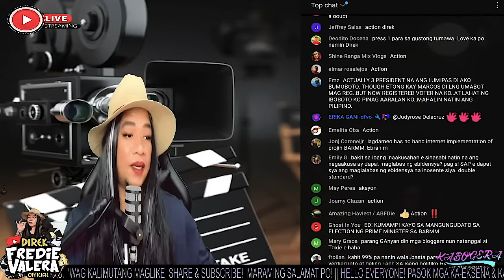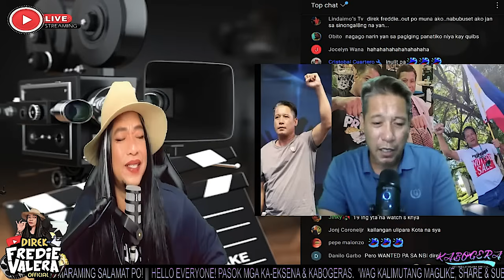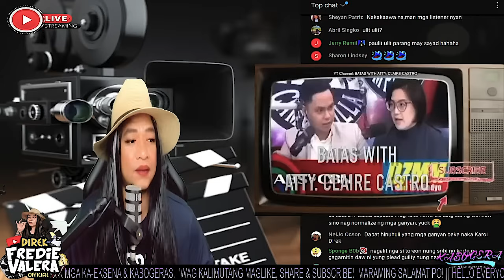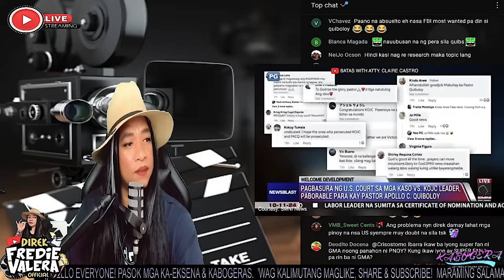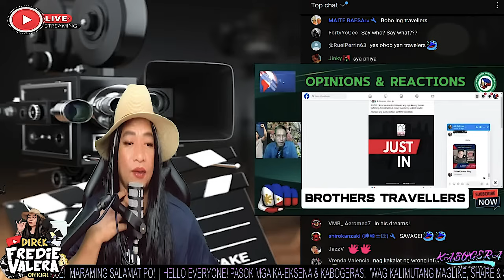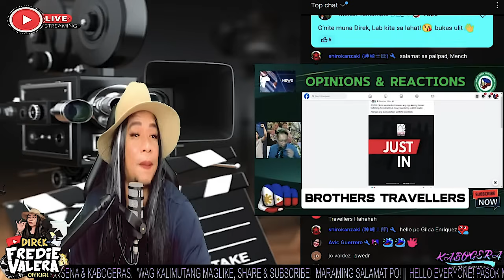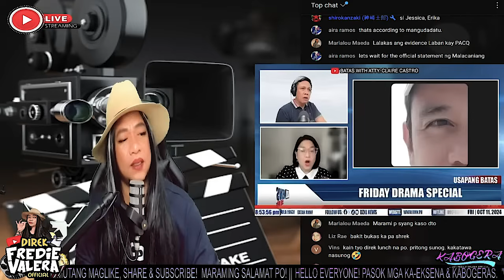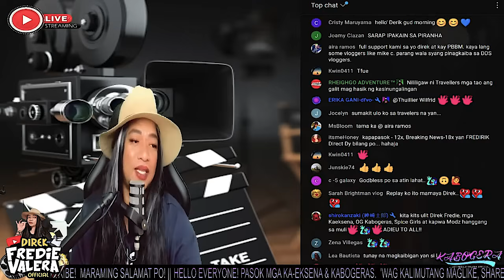VLOGGER NI QUIBOLOY, SAKSAKAN NG KAKAFAKENEWS! PATI UTAK NAGTATRAVEL!